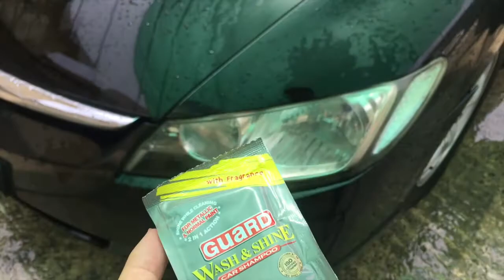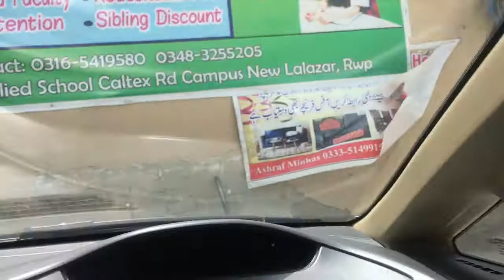Honda washing time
my car was too much in dirty condition so i decide to wash from service station hope you like it the volume is low of my voice due to not clean my mic .